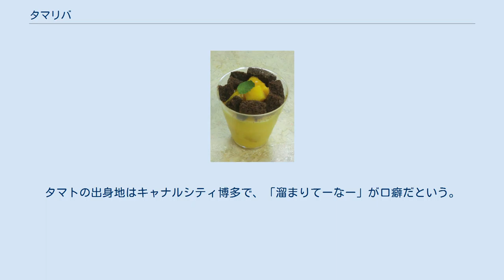タマリバ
九州・沖縄地方のテレビの情報・ワイドショー番組
『タマリバ』とは、テレビ西日本（TNC）で、2012年4月2日から2013年9月27日まで放送されていた情報番組である。
2013年3月までのタイトルは『視聴者参加型情報ライブ タマリバ』（しちょうしゃさんかがたじょうほうライブ タマリバ）。
 視聴者が気軽に参加でき、常に旬の情報が飛び交う福岡県民の「タマリバ」のような存在を目指す「視聴者参加型情報ライブ番組」である。
 放送時間は毎週月曜 - 金曜15:50 - 16:53。
2013年3月までは14:58 - 16:00であった。
かなり自由な編成が行われる番組であり、改編を待たずにコーナーが追加、変更される事が多いのも特色である。
 2013年4月1日からは、14:58 - 15:50に『ハピくるっ!』（関西テレビ）のネット受けを開始するため、15:50 - 16:53に枠移動。
さらにこの日の『タマリバ』では、島田秀平らが福岡のスタジオに生出演して放送終了直後の『ハピくるっ!』のスタジオと中継で繋いで挨拶を行った。
なお、このリニューアルと同時にタイトルから「視聴者参加型情報ライブ」が抜け、単に『タマリバ』となると同時に、オレンジを基調としたセット及びタイトルロゴの大々的なリニューアルが施された。
 しかし、番組開始1年半となる2013年9月27日をもって終了。
後枠は2時間ドラマの再放送枠になったため（同時に『ハピくるっ!』が14時からの放送に移動）、『ハチナビ スーパーニュース』から4年半続いた平日午後～夕方帯の情報番組シリーズは2015年3月30日開始の『ももち浜ストア 夕方版』まで途絶えることになる。
 その後は、2013年10月26日から毎月1回ではあるが土曜夕方に後継番組として『○○編集社』がスタート。
この番組には、MCの出口とレギュラーの指原がMCに昇格して続投して出演している。
 山口と四位は『TNCスーパーニュース』との兼任。
山口は2012年度『スパニュー』ではスポーツコーナー担当だったが、2013年度改編で岸本貴博記者に替わりアンカー起用となった。
このため2013年度は高村・出口が進行の中心となり、山口はニュース対応優先のシフトとなった。
四位は2012年末まで中継リポーターとして出演していたが、下松小百合の妊娠による降板で2013年頭から『スパニュー』アンカーとなり、当時は『土曜NEWSファイル CUBE』も担当していたことから、年度替わりまで一時的に番組を離れた。
 本番組のレギュラー出演者には番組の企画に登場し、企画のリポーターとしても登場する出演者と、主にコメンテーターとして出演する出演者がいる。
前者を「リポーター」、後者を「コメンテーター」と表記する。
 ※上記以外には「気になる!寺子屋」の講師がコメンテーターとして出演するほか、「温故知新」には西日本新聞客員編集員の田代俊一郎がVTR中に登場する。
過去には事前にテレビ西日本に申し込めば視聴者もスタジオに参加する事ができたが、現在は行われていない模様。
 番組企画で開発された「恋するコジマンゴー」 さしPのプロデュース お天気コーナー。
MCの高村が天気予報のほか、視聴者から寄せられた写真や福岡県内の天気や季節に関する話題を紹介する。
 ニュースコーナー。
当初は番組冒頭に放送されていた。
県民に身近な話題やゲストに関係ある話題を取り上げる事が多く、そこからゲストへのフリが行われることも多かった。
MCは山口が務めていた。
 その後コーナーは番組終盤に移動し、報道スタジオからニュースを伝え、その後出演者とアナウンサーがお便りのテーマに沿って掛け合いを行い、そこから視聴者のお便り紹介に移るというスタイルとなった。
MCはTNCスーパーニュース担当の下松小百合が担当し、現在ではMC以外のテレ西アナウンス陣が交代で担当した。
現在では特定の位置はなく、日によって位置は異なる。
キャスターはTNCスーパーニュース担当の四位と山口が担当している。
 2013年4月29日から、テレビ長崎の同時間帯の番組である「gopan」とコラボレーションして対決企画をスタート。
それ以後、月に一度（月曜）のペースで行われている。
同年5月21日からは、鹿児島テレビの「ゆうテレ」とも同じく対決をスタートさせた。
また、コラボ側番組もこの中継中はCM入り前ジングルが本番組側に揃えられる。
7月1日まではどっちが良かったかを決める対決方...